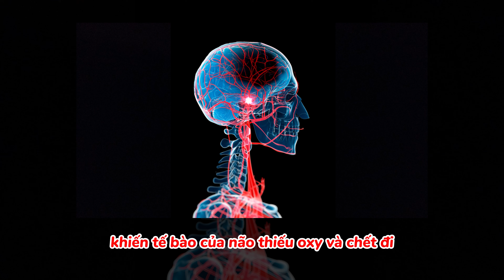Cách phòng ngừa ĐỘT QUỴ hiệu quả cho nam giới sau tuổi 40 | Dược sĩ Vũ Ngọc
Chào cô bác anh chị, tôi là dược sĩ Ngọc. Đột quỵ là một trong những nguyên nhân hàng đầu gây tử vong ở nam giới sau tuổi 40. Trong video hôm nay, tôi sẽ chia sẻ những cách phòng ngừa đột quỵ hiệu quả để giúp cô bác anh chị và người thân luôn khỏe mạnh và tránh xa nguy cơ đột quỵ. Hãy cùng theo dõi nhé!

Vì sức khỏe của bạn,
Dược sĩ Vũ Ngọc